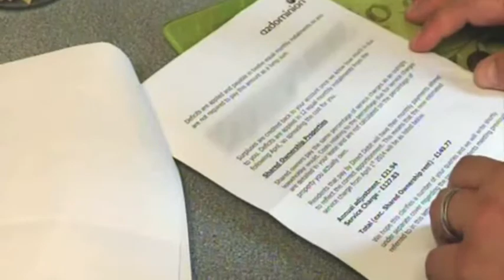HomeOwners Alliance on Don't Get Done Get Dom - Shared Ownership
Our CEO Paula Higgins talk to Dominic Littlewood about the pros and cons of shared ownership.